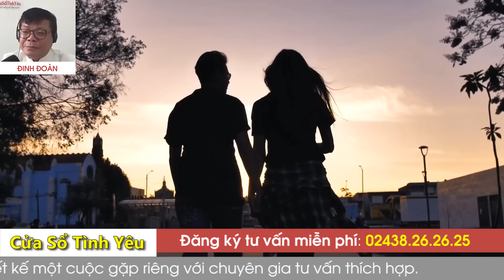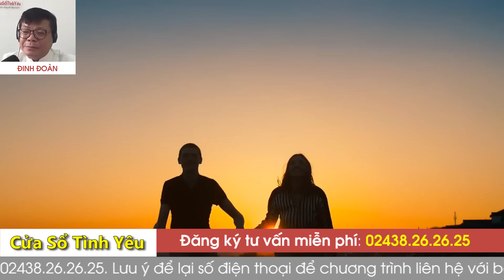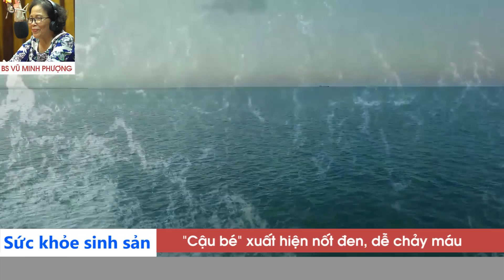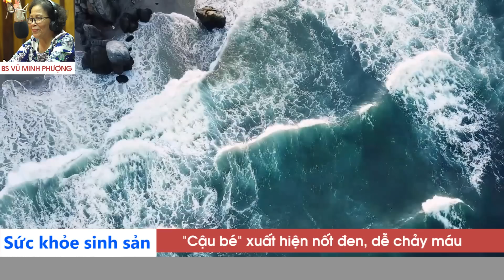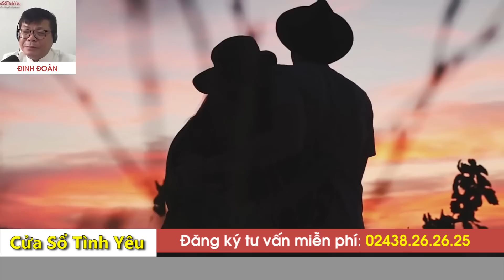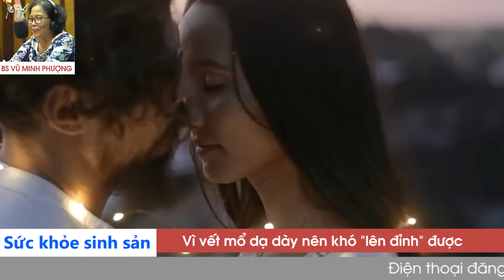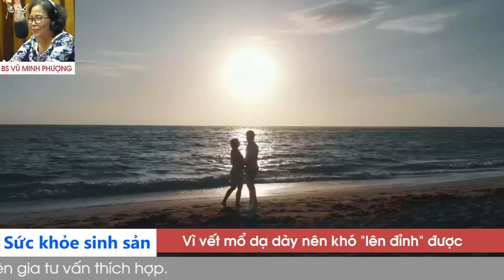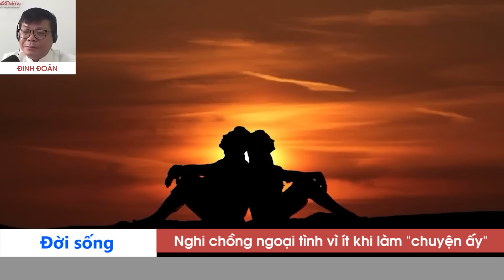[SỐ ĐẶC BIỆT] Nghe Cửa Sổ Tình Yêu hôm nay 30-10-2022 | Tư Vấn Chuyện Thầm Kín - Hôn Nhân Đinh Đoàn